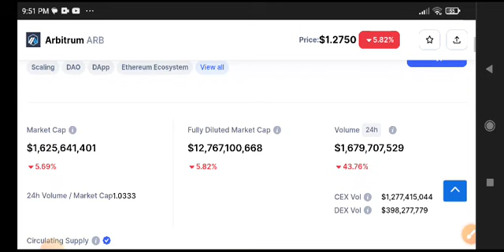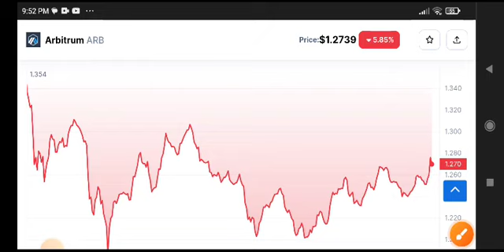Arbitrum Price Prediction Analysis! ARB Coin News Today